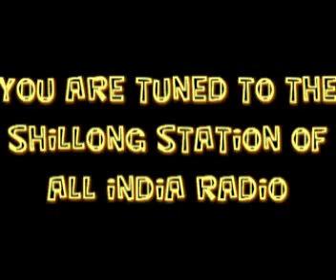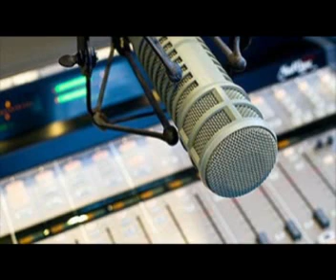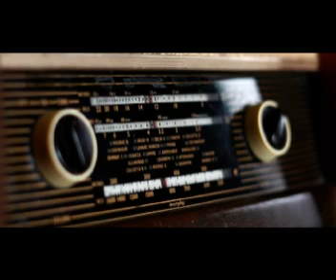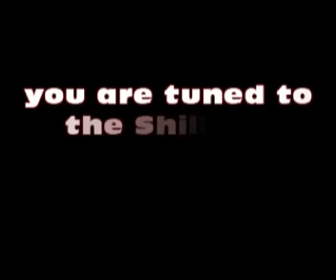NORTH EAST NEWS BULLETIN FROM THE STATION OF ALL INDIA RADIO SHILLONG 22.08.2019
HEADLINES
• DoNER Ministry has plans to partially fund the 6,000 crore rupees proposed green field airport in Kohima.
• The CSIR’s Central Mechanical Engineering Research Institute say it is developing a small powered electronic tractor, which will be the cheapest in Indian market.
• Additional security forces will be deployed in Assam ahead of the publication of the final National Register of Citizens.
• Assam Rifles and Mizoram police seized three AK-56 rifles and three magazines in joint operation in Champai district on Mizoram-Myanmar border.
• Arunachal Pradesh Government carries out a major bureaucratic reshuffle.